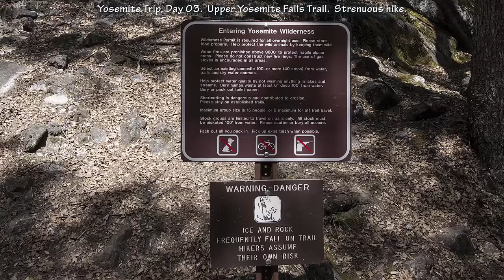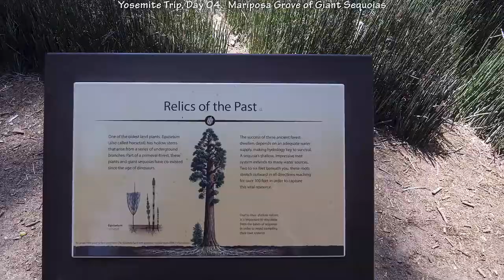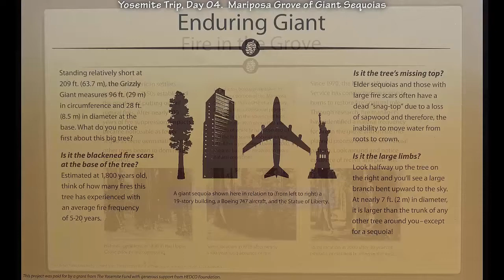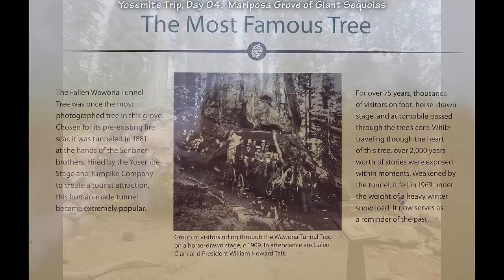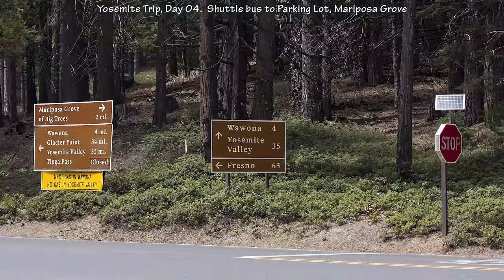Travel Vlog : USA - Yosemite National Park California, U S part 2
Travel Vlog in USA, Yosemite National Park   California, U S  part 2